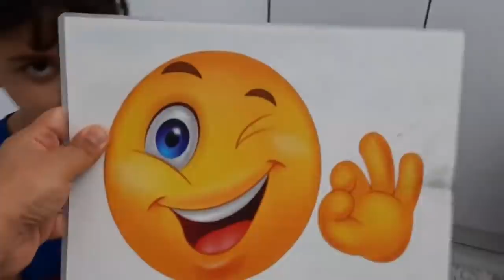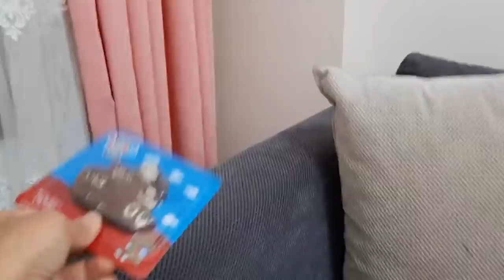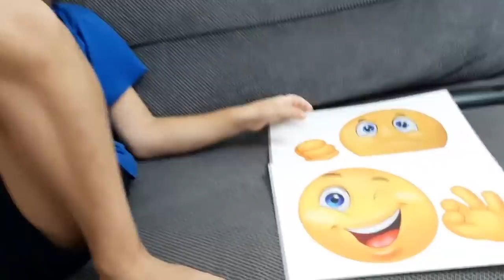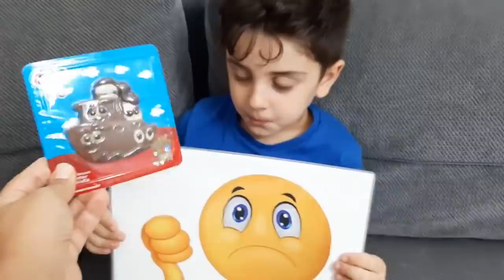Efe abur cuburları tatmak için evet hayır oyunu oynadı.